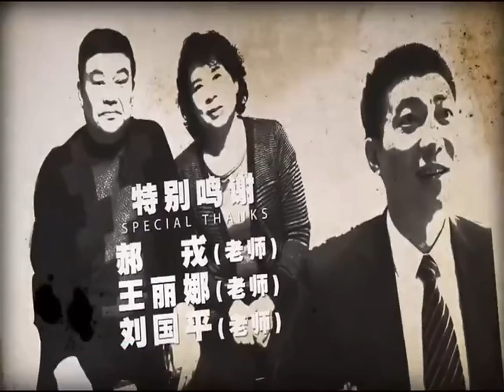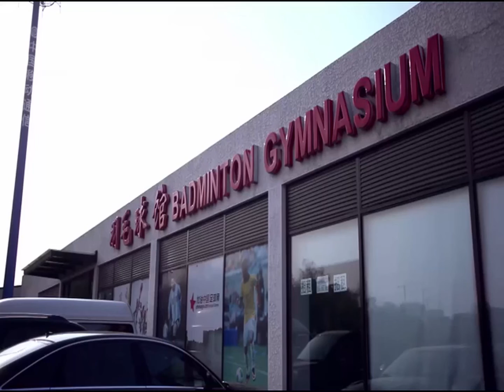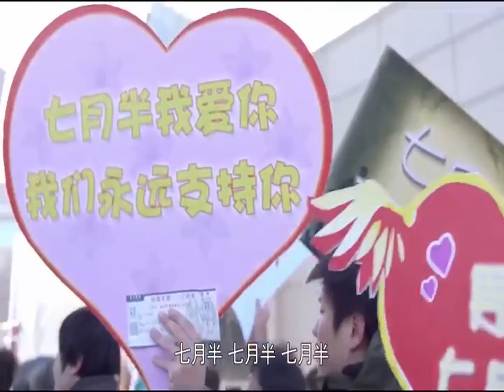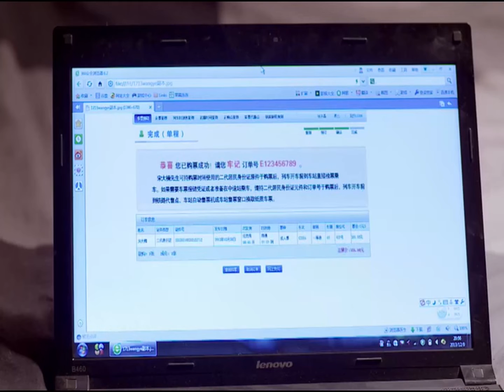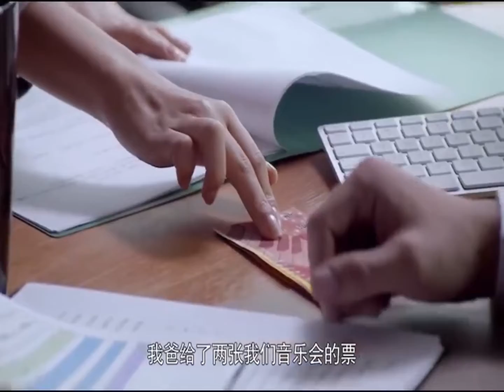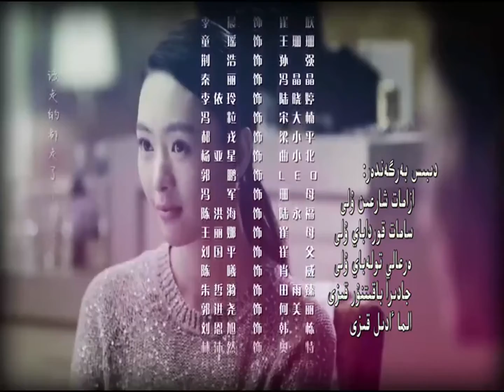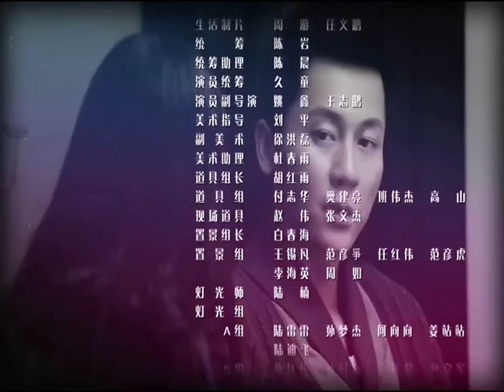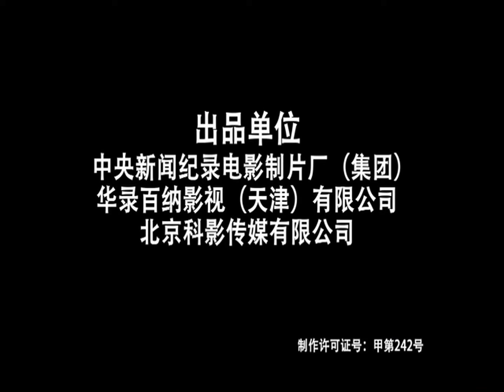Балалықтан даналыққа 19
Қытайдағы қандасымыз дыбыстаған. HD форматында